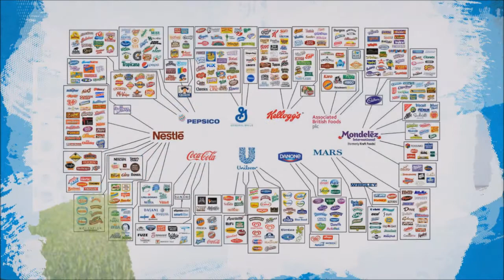BIRO EKONOMI KPIPM SESI 2017/2018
VIDEO PENGENALAN & KEMPEN BIRO EKONOMI KPIPM SESI 2017/2018

Berikut adalah video pengenalan bagi Biro Ekonomi Keluarga Pelajar-pelajar Islam Perak Mesir bagi sesi 2017/2018.

2 Kempen yang telah dibawa Biro Ekonomi kali ini :
1) Kempen Makhatir ad-Dain
2) Kempen Recognise, Boycott, Sanction